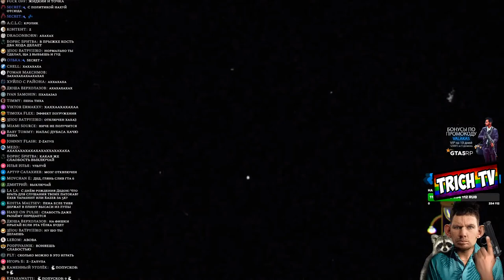"Я не мужчина" Валакас признался что он ЖЕНЩИНА!